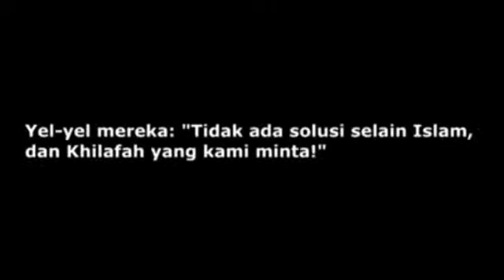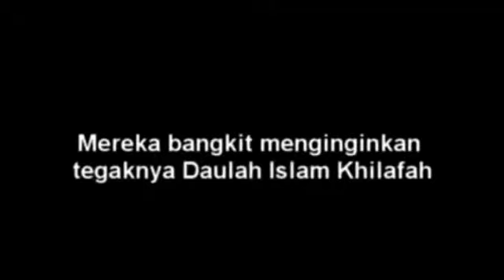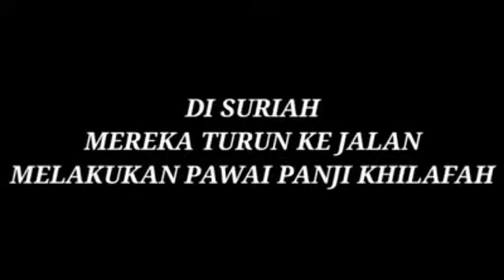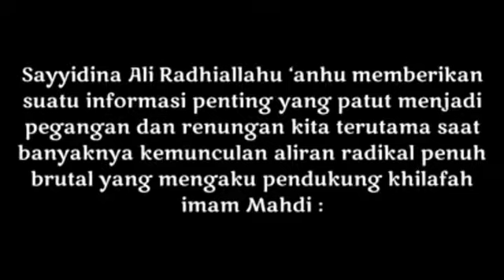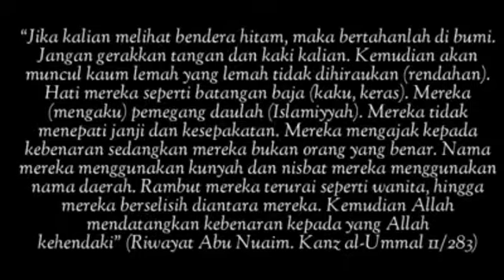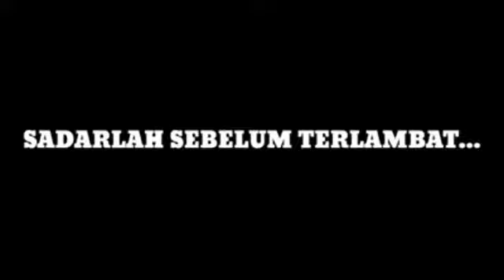Selamatkan Indonesia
Toton sampai selesai agar tidak salah paham!Jangan indonesia di jadikan seperti suriah
Suriah hingga kini dalam kondisi perpecahan akibat upaya penggulingan Presiden Bashar al-Assad. Misi utama kelompok radikal yang menghancurkan  Suriah adalah meruntuhkan sistem yang ada dan menggantinya dengan khilafah.
Di Indonesia, muncul gerakan-gerakan yang berusaha menjadikan Indonesia berpotensi hancur seperti Suriah. Hal itu tampak dari slogan mengganti pemerintahan yang sah seperti yang dilakukan gerakan ormas ganti presiden
Pendapat ini disampaikan pengamat politik Timur Tengah, M Najih Arromadoni. Ganti sistem inilah yang juga disuarakan oleh bekas Jubir Hizbut Tahrir Indonesia (HTI) Ismail Yusanto yang tergabung dalam otak gerakan 2019GantiPresiden.
"Khilafah bagi mereka layaknya 'lampu ajaib' yang bisa memberi apa saja dan menyelesaikan masalah apa saja. Tidak sadar bahwa berbagai kelompok saling membunuh dan berperang di Timur Tengah karena sedang berebut mendirikan khilafah, dan ujungnya adalah kebinasaan,
"Ayo selamatkan indonesia"